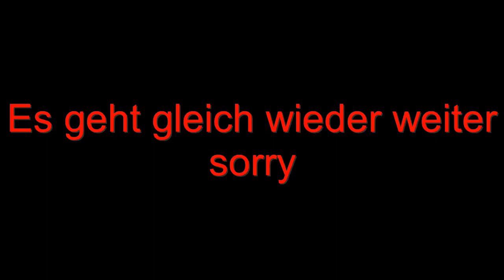Let's Play Minecraft #210 ich habe jetzt die Hühnerfarm angeschlossen zu dem Lager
( Sorry das Video ist leider ruckelt bei manchen Szenen, in der Nähe von Redstone.)

Ich gebe meine Kontakte von Facebook und von Twitter.

°die Musik habe ich von YouTube der Link ist dabei

°Discos Over - Lonely Island PTII (feat. PRXZM)
°Disfigure - Blank VIP (feat. Tara Louise)
°Distrion & Alex Skrindo - Entropy (1)
°Diviners - Savannah (ft. Philly K)
°Electro Light feat. Kathryn MacLean - The Edge
°Electronic Vibes ft. Mime - Don't Leave Me
°Glude - Breathe
°Foria - Break Away
°Fytch - Blinded (ft. Kosta & Theo Hoarau)

Sie können mir auch eine Benachrichtigung schreiben und ich würde auch wieder zurückschreiben und vielen Dank im voraus.